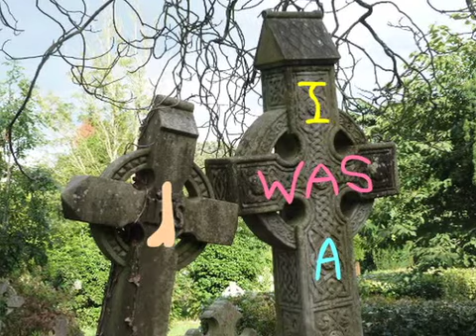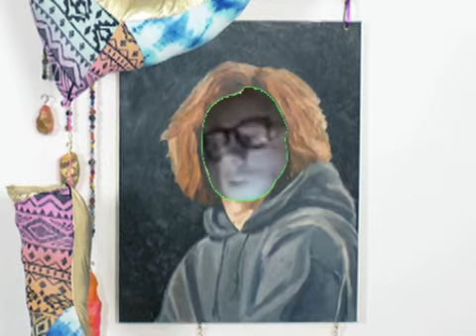Corpse Posterz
In the end, everything is basically a Corpse Poster, marking a life once shittily lived. Zang.